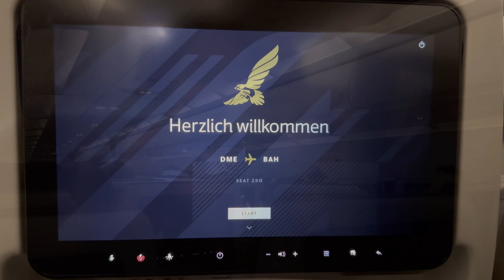I travelled to DUBAI to meet my family❤️